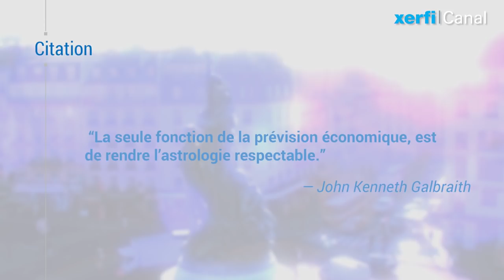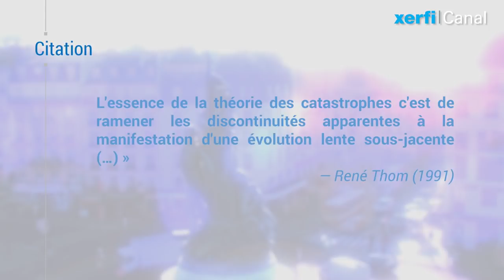Les 3 catastrophes de 2019 [Olivier Passet]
Quel pourraient être les ou l’évènement majeur de 2019. Un évènement, au sens commun, ça a plusieurs attributs, c’est daté, c’est localisé, et ça a un pouvoir de transformation des choses et de l’histoire. Autant dire que le risque d’imposture intellectuelle est grand. 2019, aura probablement ses Fukushima, ses catastrophes climatiques, ses attentats [...]